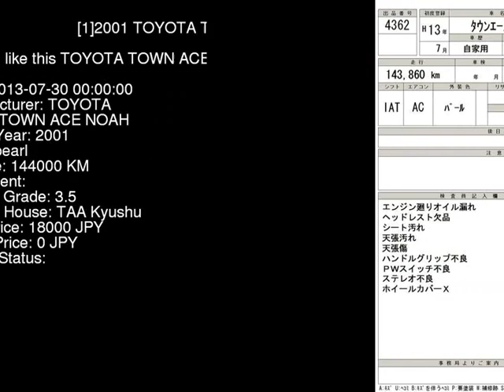2001 TOYOTA TOWN ACE NOAH SR40G - Japanese Used Car For Sale Japan Auction Import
2001 TOYOTA TOWN ACE NOAH  SR40G - Japanese Used Car For Sale Japan Auction Import SR40G,TOYOTA,TOWN_ACE_NOAH,jdmvip,vip,jdm,cars,japan,jdmvip.com,japanesecars,usedcars Japanese Used JDM Car For Sale At Auction in Japan for Import